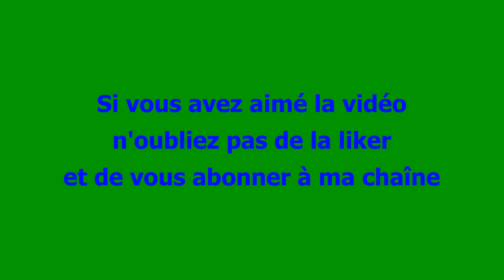PLANCHE A VOILE - Musique détente pour se vider l'esprit le matin avant de travailler en quelques mn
PLANCHE A VOILE

Evadez-vous avec de belles images accompagnées d'une musique douce et calme.

Détendez-vous et découvrez de magnifiques images pour le plaisir des yeux et se vider l'esprit.

N'oubliez pas de vous abonner à ma chaîne en cliquant sur le bouton s'abonner, de mettre le petit pouce en l'air de la vidéo si vous aimez la musique détente et pour faire vivre ma chaîne.